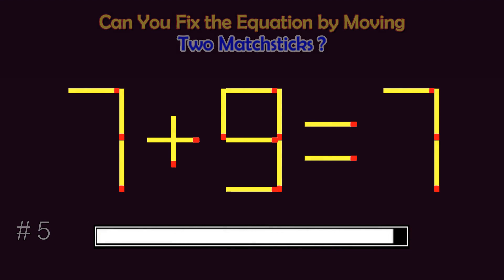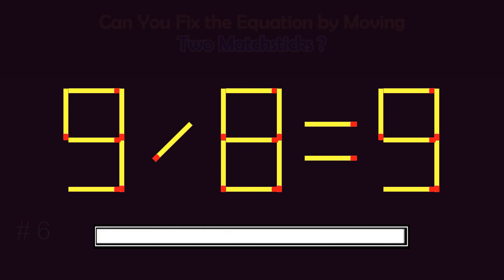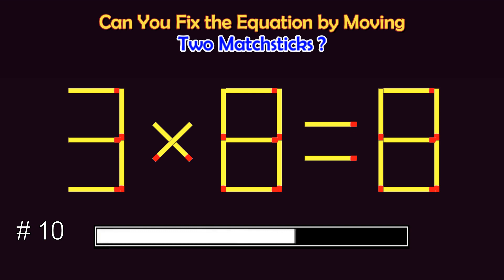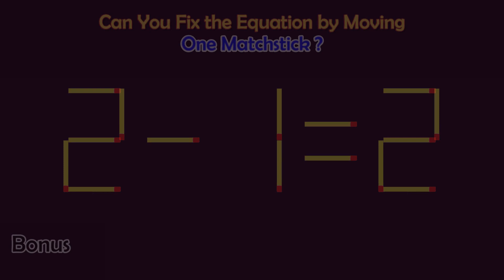Matchstick Puzzles # | Can you fix the math equation by moving one or two matchsticks?